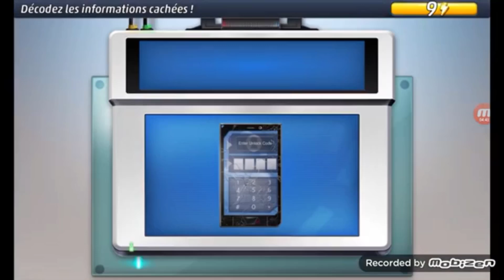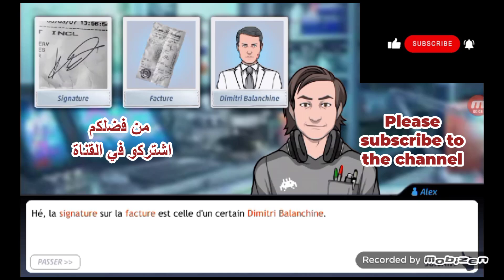study of the russian affair | criminal case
study of the russian affair

The study of the Russian Affair criminal case involves a detailed examination of the events, individuals, and circumstances surrounding this legal matter. This case likely delves into allegations of criminal activity involving Russian entities or individuals, potentially including issues such as fraud, cybercrime, money laundering, or interference in political processes.

Researchers or analysts studying the Russian Affair criminal case would typically investigate the timeline of events, key players involved, legal implications, evidence presented, and the impact of these alleged activities on various aspects such as politics, diplomacy, or national security.

The study may also focus on the legal proceedings, court decisions, investigative techniques, and any international implications or consequences arising from the case. Additionally, it might involve analyzing the broader context in which the alleged criminal activities took place and exploring the potential connections to other related incidents or individuals.

Overall, the study of the Russian Affair criminal case is likely to be complex, multifaceted, and of significant interest due to its potential implications for law enforcement, international relations, and the political landscape.
Mikhail Levin is currently the prime suspect in the ongoing investigation of the crime. Authorities have gathered substantial evidence suggesting his involvement, and he has been the focus of intensive scrutiny by law enforcement officials. The investigation is still active, and further information is being collected to build a comprehensive case.
Russia
Criminal investigation
Allegations
Interference
Cybercrime
Money laundering
Fraud
Political influence
Collusion
Legal proceedings
Key players
International relations
Espionage
Sanctions
Evidence
Indictments
Disinformation
Hacking
National security
Implications
"The study of the Russian Affair criminal case involves a deep dive into alleged criminal activities, such as collusion, cybercrime, and political interference, implicating Russian entities. Researchers analyze legal proceedings, key players, and international implications, seeking to uncover the truth behind this complex and politically significant investigation."